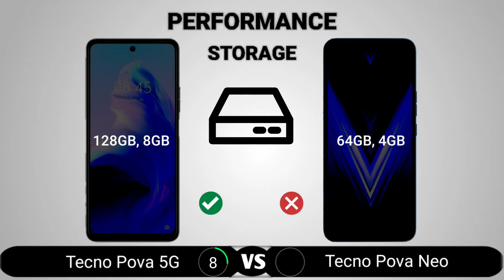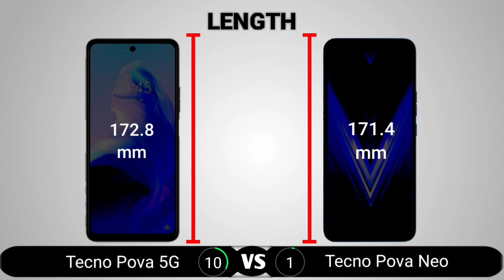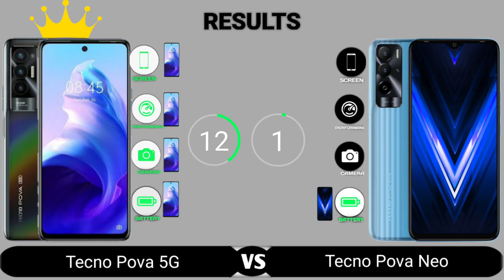Tecno Pova 5G vs Tecno Pova Neo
Tecno Pova 5G vs Tecno Pova Neo comparison. In this video, we compared the Tecno Pova 5G and the Tecno Pova Neo. The areas we covered in the comparison video include the display, performance, camera, battery, body, features, and price. At the end of the video, we crowned one device the king which means it is the better one to buy.

tecno pova 2 vs realme 8 5g,
tecno pova 5g 91mobiles